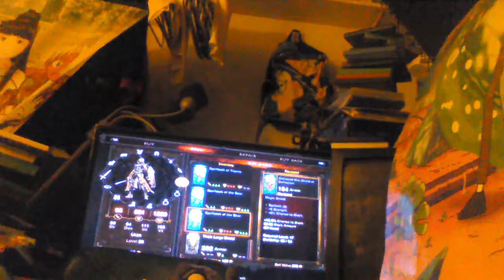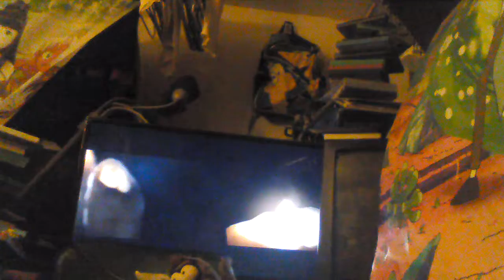let's play Diablo 3 xbox360 part 14